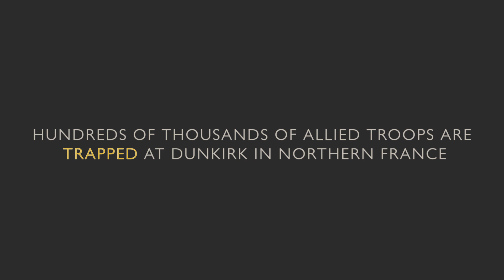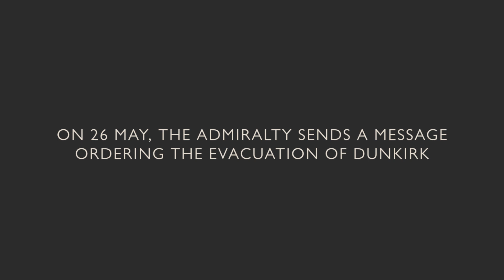Dunkirk1940: Join Us for a Special Online Event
80 years since the British Expeditionary Forces were evacuated from the beaches of Dunkirk, we are marking the anniversary of Operation Dynamo with a unique online experience.

Join us as we take you back to the events of May 1940, from the War Office where the Operation was given its codename to the heart of Admiral Ramsay’s command beneath the wartime tunnels at Dover Castle. Witness the events as they unfolded 80 years ago and experience the action and tension of the rescue effort through stories inspired by real life accounts.

The online event will commence on Tuesday 19 May 2020.

Get Involved:
Follow @EnglishHeritage on Twitter.
Share your own stories with us using Dunkirk1940.